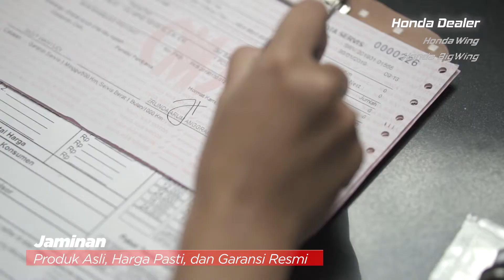Astra Honda Motor - Dealer Honda Reguler - 2019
A semi-profile video we created to introduced the vary of Honda Dealerships in Indonesia. It was a challenging project since we had to pay much attention to every tiny details.

Client: Astra Honda Motor (AHM)
Producer: Arcad Film
Agency: DNA House
Production: MMG Visual